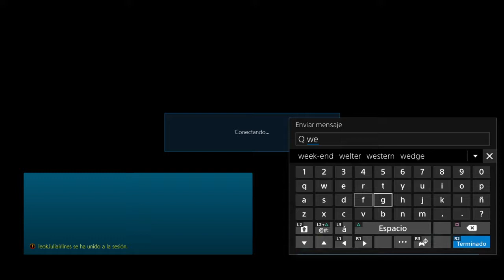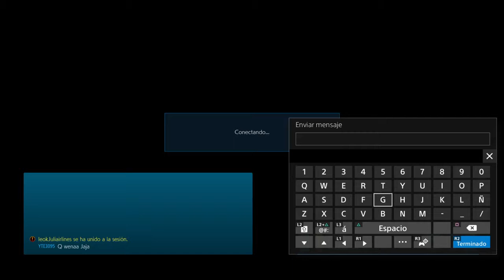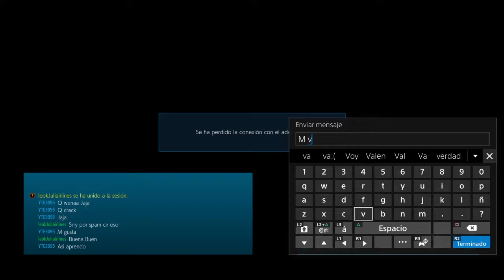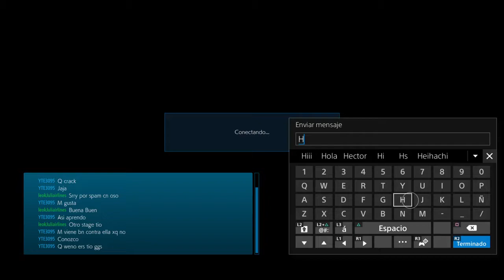tekken7 , jugando con Leok el master